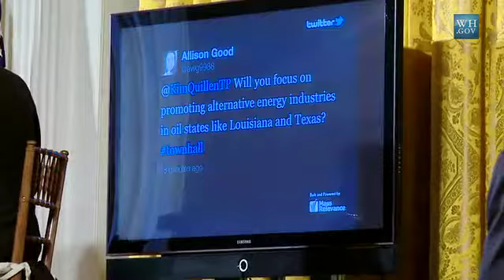Impressions on the White House Twitter Townhall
Jack Dorsey, co-founder of Twitter, talks about the White House Twitter Town hall just after the event had concluded